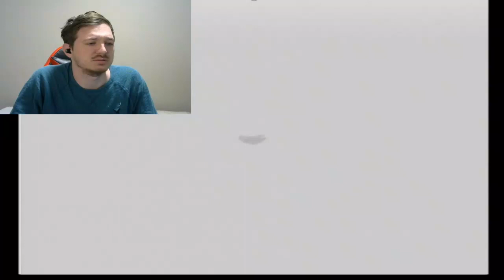WRONG SIDE QUEST-Chrono Trigger (37)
Oops, look like we got the wrong one. Oh well. Enjoy!